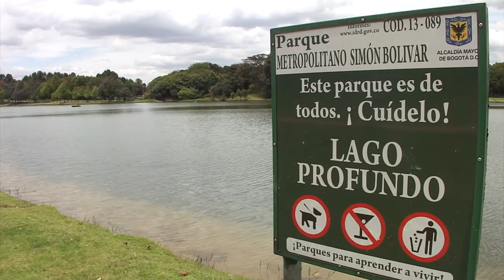Parc Simon Bolivar - Parque Simon Bolivar --BOGOTA--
ESPAÑOL
El Parque Metropolitano Simón Bolívar es el parque urbano más grande e importante de la ciudad de Bogotá,2 se encuentra ubicado en el centro geográfico de Bogotá, (Colombia) en la localidad de Teusaquillo. Es surcado por las avenidas Carrera 60, Carrera 68 de oriente a occidente y las calles 63 y 53; es bastante popular entre los bogotanos quienes lo visitan a diario. Aunque el parque metropolitano, se compone de varios parques, los bogotanos tienden a referirse a cada uno de estos parques de forma diferente y por aparte, no los asocian con la imagen de un solo "megaparque".

En la actualidad se le considera el “pulmón de la ciudad”, por su estratégica ubicación en el corazón de Bogotá, por su amplia vegetación y gran dimensión de sus zonas verdes. Igualmente por la cantidad y variedad de escenarios que lo conforman.

ENGLISH
The Simón Bolívar Metropolitan Park best known as the Simón Bolívar Park is a greenspace and entertainment and sports complex located in the middle of the city of Bogotá, Colombia.

The park is named after the Latin American Liberator Simón Bolívar. The park is located in the locality of Teusaquillo and is managed by the District Institute of Recreation and Sport (Instituto Distrital de Recreacion y Deporte - IDRD) . The park is one of the most popular urban parks in the city of Bogotá.

The park features a lake in which people can rent paddle boats and a large space for concerts and events capable of holding 140.000 people.

FRANÇAIS
Situé dans le centre géographique de Bogota, est le Parque Metropolitano Simón Bolívar, est l'un des plus grand et le plus important de la ville. Le parc a reçu la visite de Pope Paul VI en 1986 à Pope John Paul II.
Le parc est également le théâtre de grandes manifestations ont lieu en plein air, y sont effectuées en continu des programmes de sports et de loisirs pour jeunes et moins jeunes, et est considéré comme l'un des poumons est plus important que le capital.
Situé à l'ouest de Bogota, est formé par une série de parcs et de complexes sportifs tels que le Parque Central Square Simón Bolívar et de ses événements, le complexe aquatique, High-Performance Center, le Palais des Sports, Sports Salitre et notamment au Vélodrome le stade de baseball, le parc d'attractions Salitre Mágico Cici le parc aquatique Aquapark, la Métropole du Parc et le Lac.
Actuellement, le parc dispose d'une infrastructure de pistes cyclables, très traditionnelle dans la ville, qui a été mis en œuvre par le maire, Enrique Peñalosa. Il a aussi des sentiers pédestres, parking pour les véhicules à moteur, et une place de cérémonie d'une capacité de 140.000 personnes. Le parc a débuté en 1966, à l'origine d'un stand en vedette sportive d'un lac.